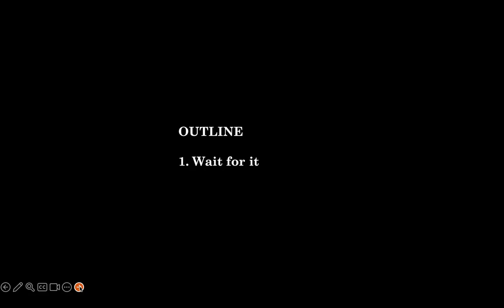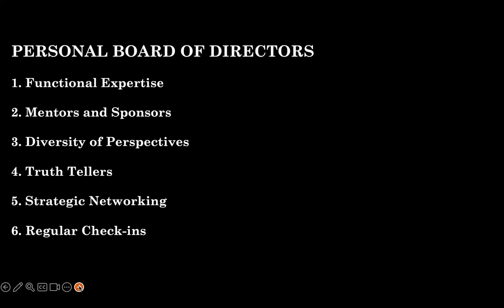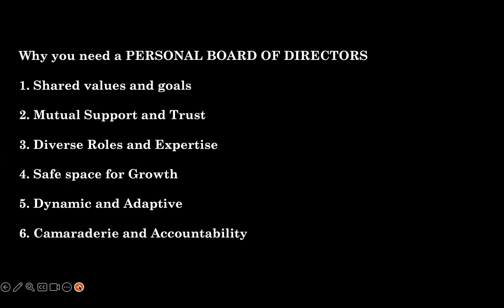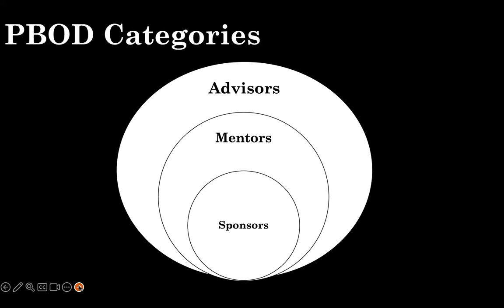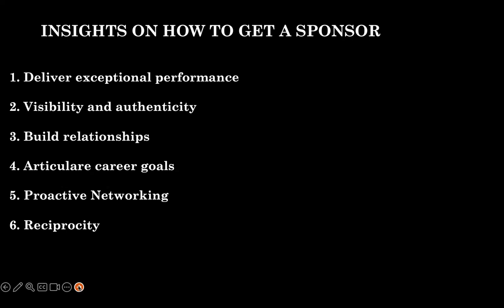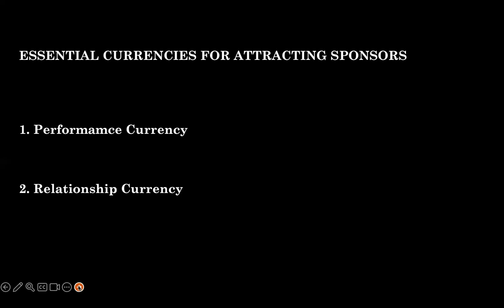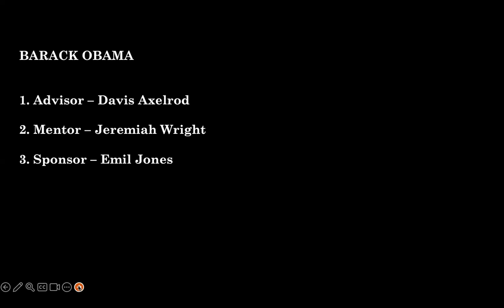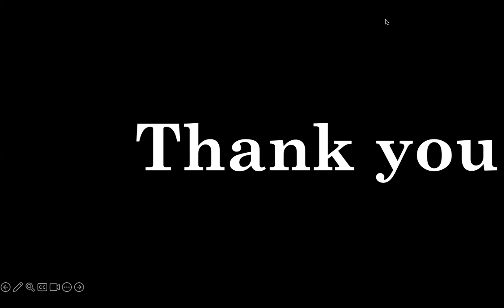The Triad: Advisors, Mentors, and Sponsors.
Embark on a transformative journey with this video designed to demystify the dynamics of professional success! 🌟

🔍 Video 𝐎𝐯𝐞𝐫𝐯𝐢𝐞𝐰:
In "The Triad," we'll delve deep into the crucial roles of Advisors, Mentors, and Sponsors in shaping careers and fostering long-term success. From differentiating roles to building strategic networks, this course is your compass for navigating the professional terrain.

🎯 𝐊𝐞𝐲 𝐋𝐞𝐚𝐫𝐧𝐢𝐧𝐠 𝐎𝐛𝐣𝐞𝐜𝐭𝐢𝐯𝐞𝐬:

 Strategically build and cultivate meaningful professional connections.
 Navigate career transitions with confidence.
 Understand the critical role of sponsors in advocacy for career advancement.
 Cultivate mutually beneficial relationships within the triad.

Ready to transform your professional journey? 🚀 Share with friends.